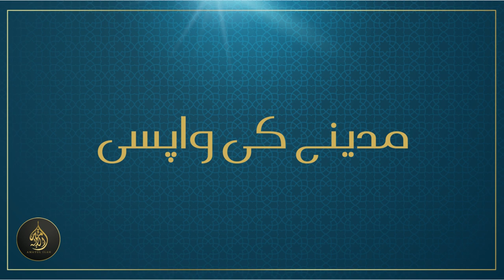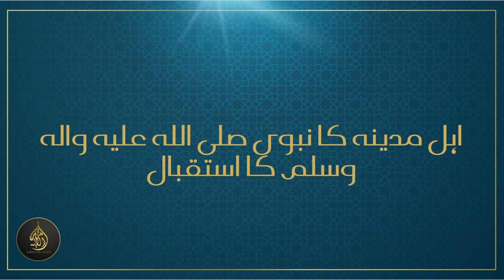[PART 14] - Chapter 4 | Seerat Ul Nabi (Life of the Prophet) S.A.W [20-09-2023]